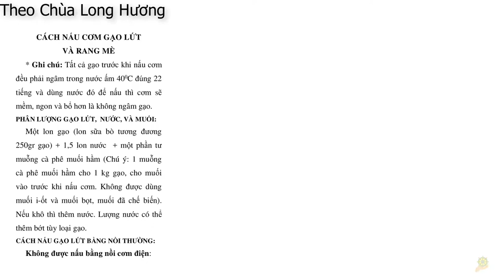Thực Dưỡng I Cách nấu Cơm Gạo Lứt Bằng Nồi Áp Suất I Sổ Tay Dưỡng Sinh Ohsawa